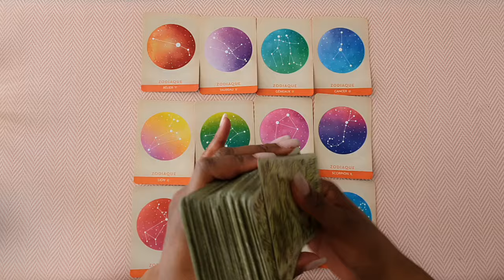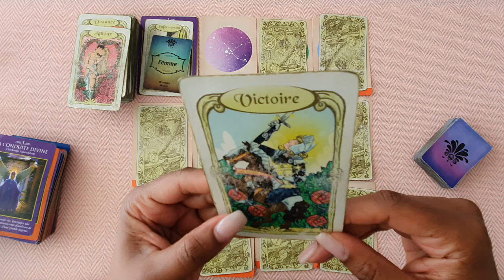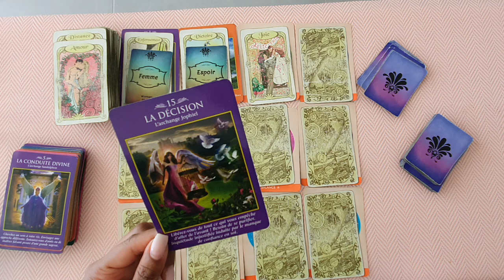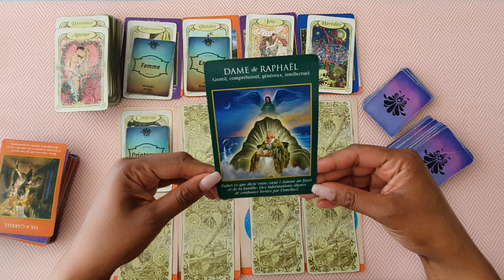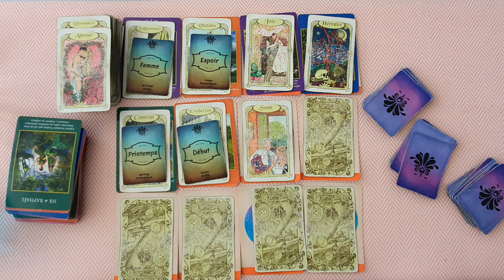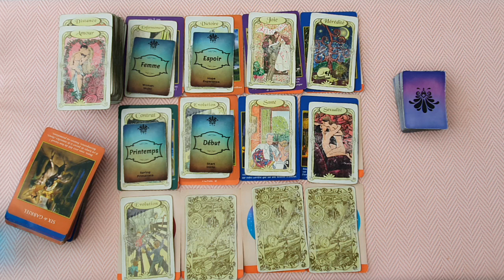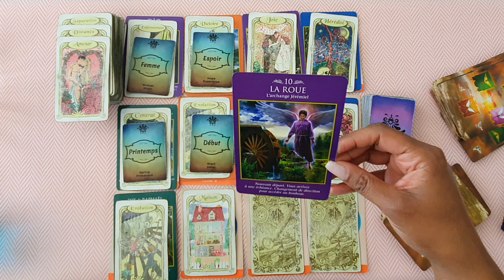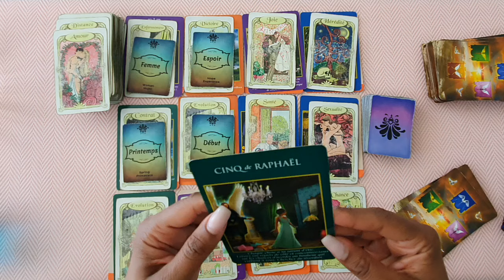LECTURE INTUITIVE HEBDOMADAIRE SEMAINE DU 15 AU 21 AVRIL 2024 ♈ ♉♊♋♌♍ ♎ ♏♐♑♒♓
Bonjour,

⏰ Minuteur pour cette Vidéo ⏰
00:00 Intro Semaine du 15 au 21 Avril 2024

02:32 Bélier ♈ Semaine du 15 au 21 Janvier 2024
Toutes les vidéos des Béliers 👉 voir la Playlist des Béliers

10:56 Taureau ♉ Semaine du 15 au 21 Avril 2024
Toutes les vidéos des Taureaux 👉 voir la Playlist des Taureaux

18:28 Gémeaux ♊Semaine du 15 au 21 Avril 2024
Toutes les vidéos des Gémeaux 👉 voir la Playlist des Gémeaux

30:14 Cancer ♋ Semaine du 15 au 21 Avril 2024
Toutes les vidéos des Cancers👉 voir la Playlist des Cancers

37:17 Lion ♌Semaine du 15 au 21 Avril 2024
Toutes les vidéos des Lions 👉 voir la Playlist des Lions

46:05 Vierge ♍ Semaine du 15 au 21 Avril 2024
Toutes les vidéos des Vierges 👉 voir la Playlist des Vierges

56:12 Balance ♎ Semaine du 15 au 21 Avril 2024
Toutes les vidéos des Balances 👉 voir la Playlist des Balances

01:03:08 Scorpion ♏ Semaine du 15 au 21 Avril 2024
Toutes les vidéos des Scorpions 👉 voir la Playlist des Scorpions

01:09:15 Sagittaire ♐Semaine du 15 au 21 Janvier 2024
Toutes les vidéos des Sagittaires 👉 voir la Playlist des Sagittaires

01:20:16 Capricorne ♑ Semaine du 15 au 21 Avril 2024
Toutes les vidéos des Capricornes 👉 voir la Playlist des Capricornes

01:26:07 Verseau ♒ Semaine du 15 au 21 Avril 2024
Toutes les vidéos des Verseaux 👉 voir la Playlist des Verseaux

01:31:34 Poissons ♓ Semaine du 15 au 21 Avril 2024
Toutes les vidéos des Poissons 👉 voir la Playlist des Poissons

🔮 J’utilise les oracles suivants :

✨ Le Tarot des Archanges de Doreen Virtue et Radleigh Valentine (cartes en couleur)
✨Cartes des Secrets des Anges de Jacky Newcomb ( petite carte bleu et blanche)